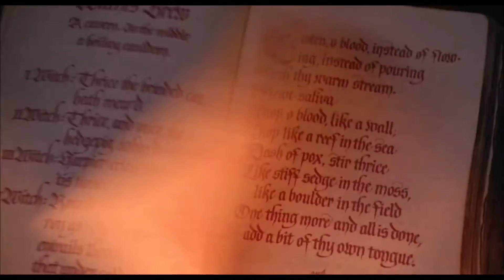MediEvil, el caserón abandonado 2015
este Halloween el Caserón se transforma en una villa medieval, donde brujas, guerreros, vasallos, apestados y criaturas de la noche, no conviven precisamente en paz.